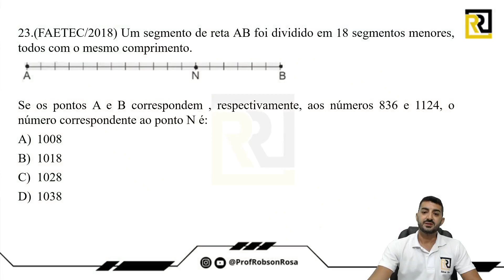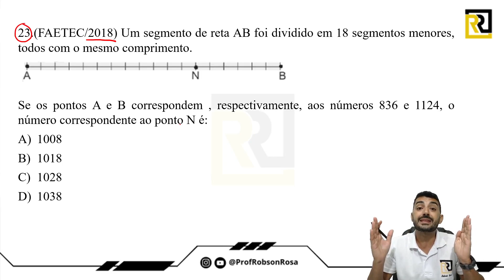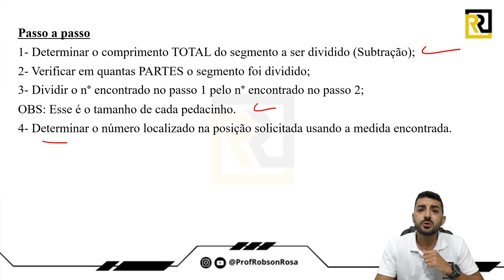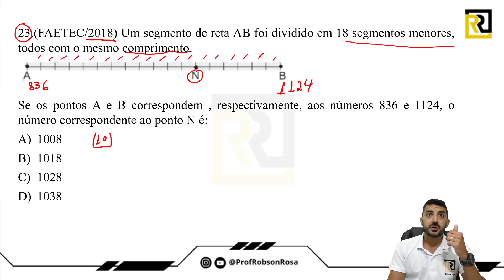Resoluções de questão FAETEC 2018 - Questão 23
"Preparando-se para o Sucesso na FAETEC: Dominando a Matemática"

Ingressar na FAETEC é um grande objetivo para muitos estudantes que almejam uma formação sólida e reconhecida no mercado de trabalho. E para alcançar esse objetivo, uma boa preparação é essencial, especialmente na disciplina de matemática, que é uma das áreas de conhecimento avaliadas na prova de seleção.

Para começar, é importante dedicar tempo suficiente para revisar os conceitos fundamentais da matemática, desde os tópicos básicos até os mais avançados, de acordo com o conteúdo programático fornecido pela instituição. Uma compreensão sólida dos conceitos é a base para resolver problemas e questões de forma eficaz.

Além disso, é crucial praticar resolvendo uma variedade de questões de matemática, tanto em exercícios de livros didáticos quanto em simulados de provas anteriores da FAETEC. Isso ajudará a familiarizar-se com o estilo das perguntas e a desenvolver habilidades de resolução de problemas. Procure resolver os exercícios por conta própria, mas também aproveite para discuti-los com colegas de estudo ou professores, pois isso pode oferecer insights adicionais e esclarecer dúvidas.

Outra dica importante é fazer uso de recursos educacionais online, como vídeos explicativos, tutoriais e plataformas de ensino à distância. Esses recursos podem fornecer explicações detalhadas sobre os conceitos matemáticos, além de oferecer exercícios práticos e acompanhamento personalizado.

Além disso, é crucial manter uma rotina de estudos disciplinada e organizada, estabelecendo metas realistas e acompanhando seu progresso ao longo do tempo. Reserve um tempo específico todos os dias para estudar matemática, mantendo o foco e a concentração durante as sessões de estudo.

Por fim, lembre-se de que a prática constante e a persistência são fundamentais para o sucesso na preparação para a prova de matemática da FAETEC. Com dedicação, esforço e uma abordagem estratégica, você estará no caminho certo para alcançar seus objetivos acadêmicos e conquistar sua vaga nesta renomada instituição de ensino técnico.

Prepare-se com determinação e confiança, e esteja pronto para enfrentar o desafio da prova de matemática da FAETEC. O sucesso está ao seu alcance!